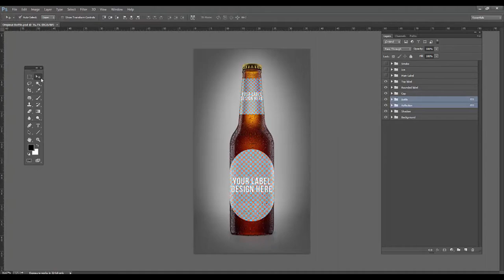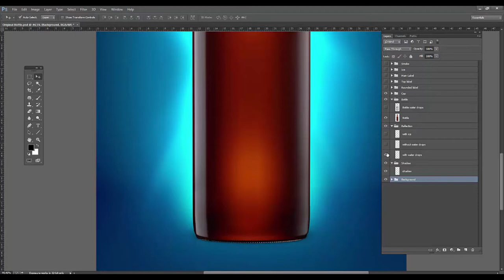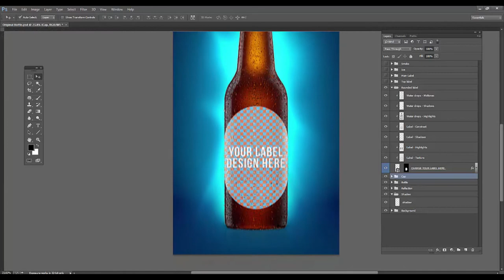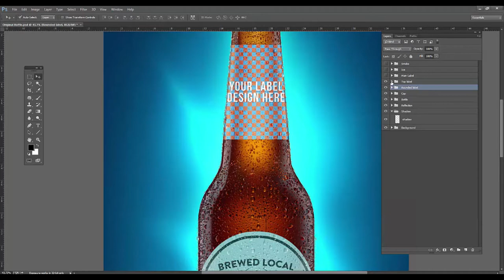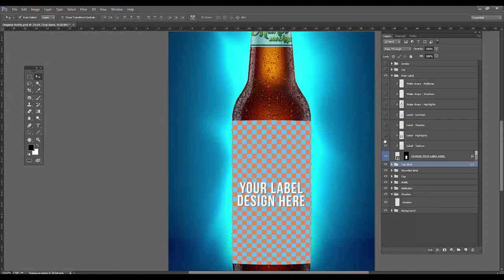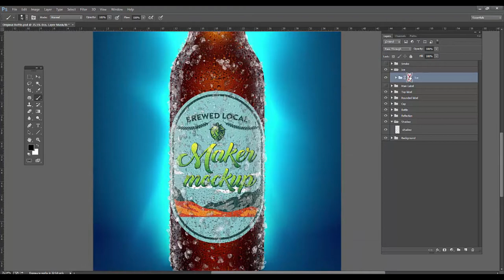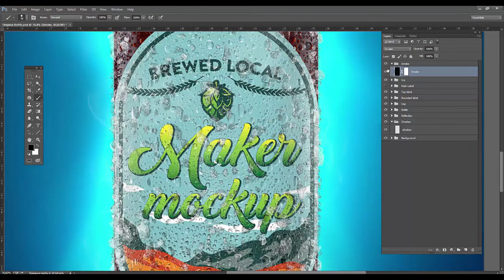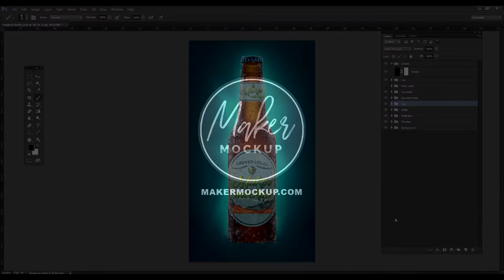Beer Bottle Mockup 2.0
beer mockup bottle
beer mockup glass
mockup beer bottle
mockup beer label
beer mockup
beer mockup psd
mockup beer photoshop
beer ad mockup
artesanal beer mockup
beer bottle mockup
beer bottle mockup psd
beer branding mockup
beer box mockup psd
beer bottle mockup download
beer glass mockup psd
beer label mockup
beer glass logo mockup
beer label
bottle mockup
beer bottle mockup
beer bottle label template
beer mockup
beer bottle template
glass bottle mockup
beer glass mockup
bottle mock up
beer label mockup
beer packaging mockup
bottle label mockup
beer packaging template
beer label template psd
beer label template photoshop
amber bottle mockup
beer can mockup psd
Creative Market
Graphicriver
Beer label
Bier-Etikett
beer label
etiqueta de cerveza
étiquette de bière
etichetta della birra
bier label
ετικέτα μπύρας
ビールラベル
맥주 라벨
пивная этикетка
啤酒标签
啤酒标签
啤酒標籤
Beer
Bier
birra
bier
пиво